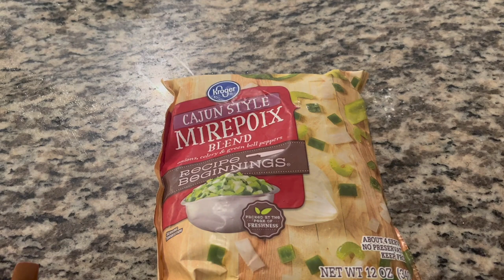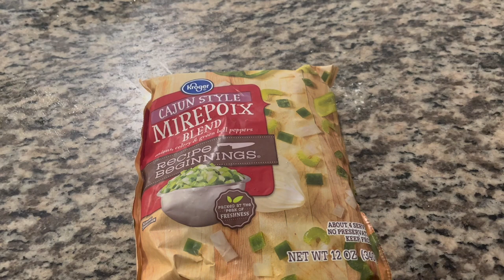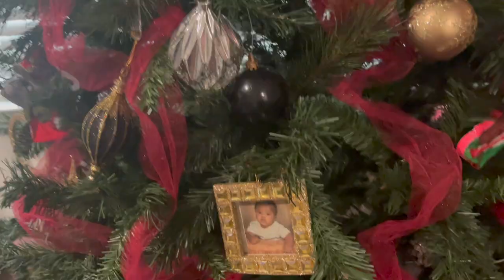Thanksgiving Week | VLOG 254